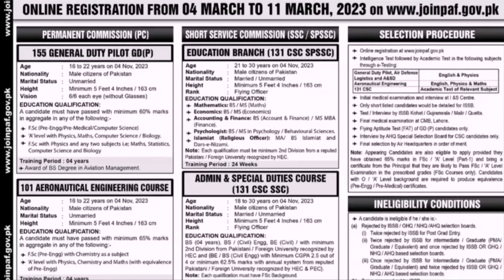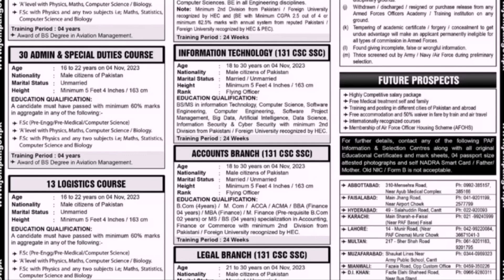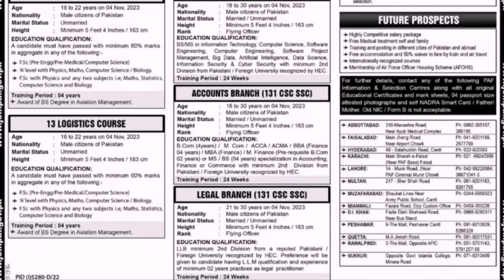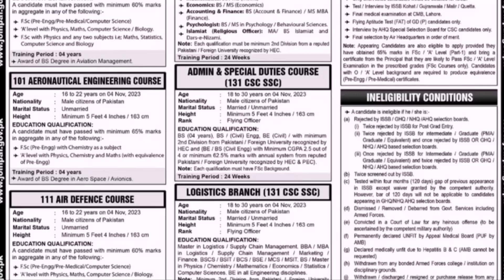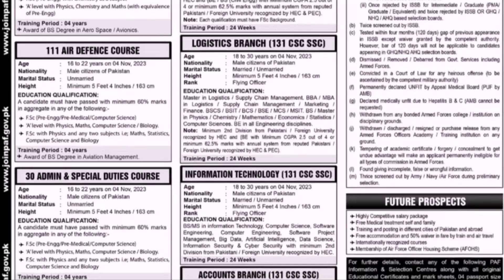Pakistan Air Force jobs 2023 | latest PAF JOBS 2023 | TEST KNOWLEDGE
In this video we will tell you about new and latest jobs in Pakistan Air Force PAF 2023.